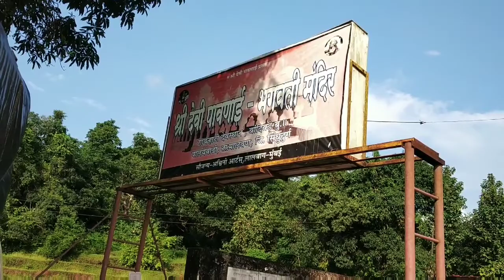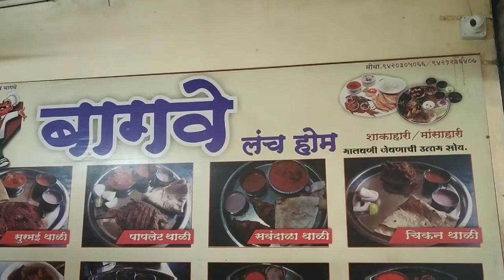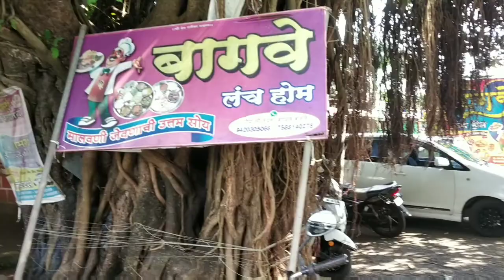गावा गावातील भटकंती |खुडी, बांदिवडे ,आडवली, इळये अशी बरीच गांव फिरलो |आंगणेवाडी येथील देवीचे दर्शन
HELLO FRIENDS,
THANKS.